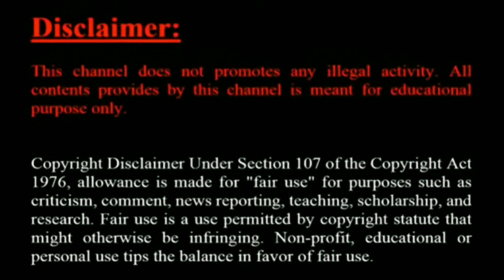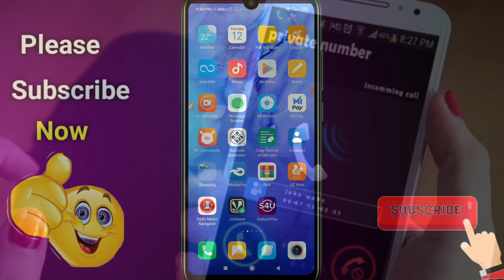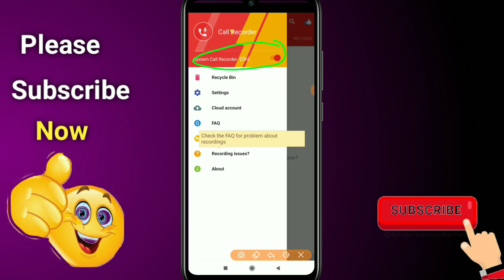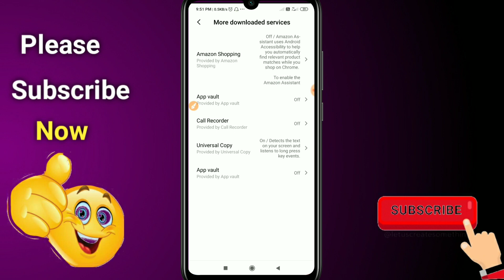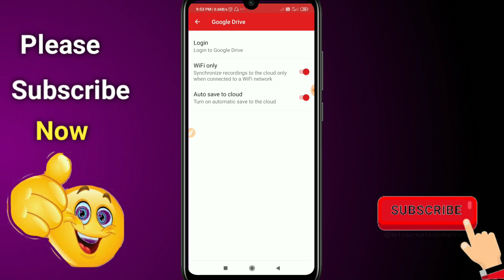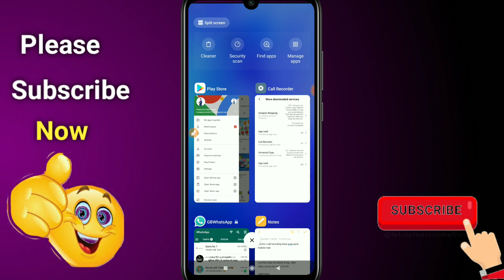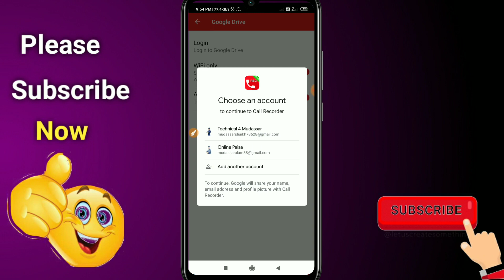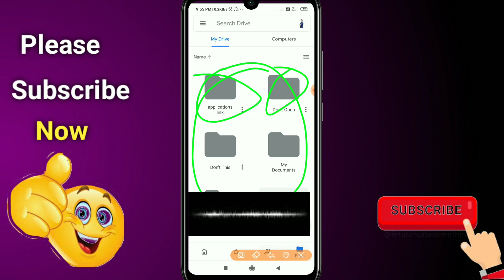Kisi ka call apne main kaise sune live 100% working tricks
Hello And Welcome Back To My Channel Guys So Guys Aaj ke is Video Me mai Aapko batauga Ki Jio kisi ka bhi call kaise sune apne mobile main  Guys Mujhe Umeed Hai Ki Aapko Ye Video behad pasand aayega
दोस्तो विडियोज अच्छा लगा हो तो विडियो को लाइक जरूर किजिए ईससे आपका प्यार और स्नेह मिलेगा और चैनल को सब्सक्राइब जरूर किजिए साथ मे घंटी दबाकर मुझे सपोर्ट किजिए ताकी मै आपके लिए ऐसा ही विडियोज लाता रहूता हूं
Your Quires